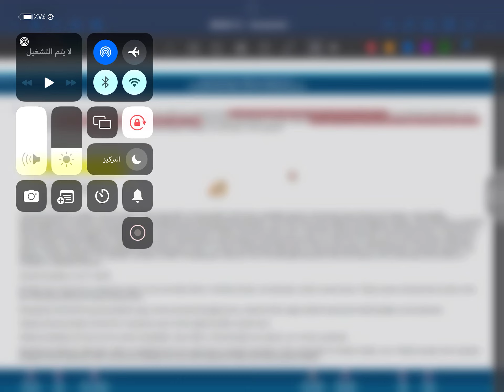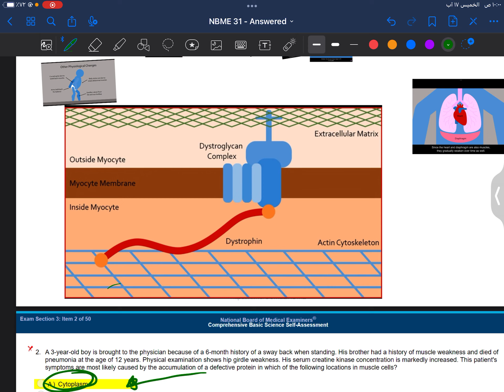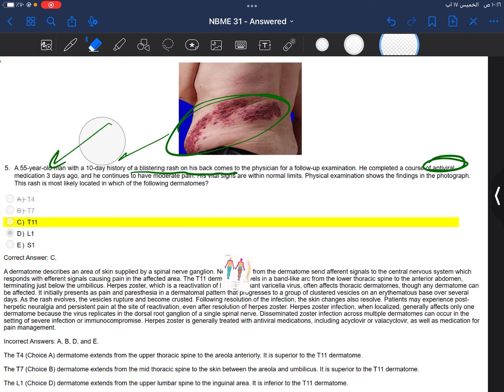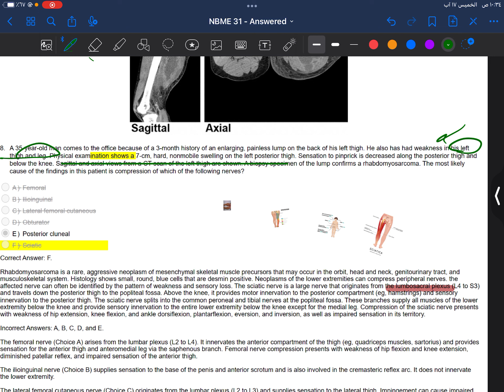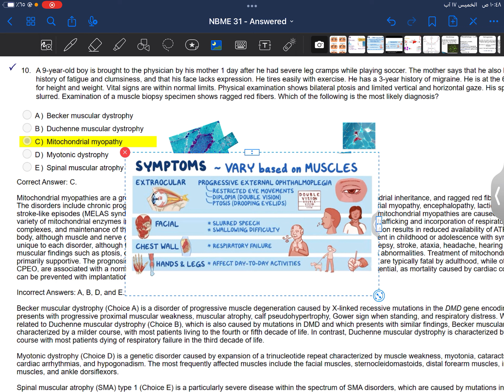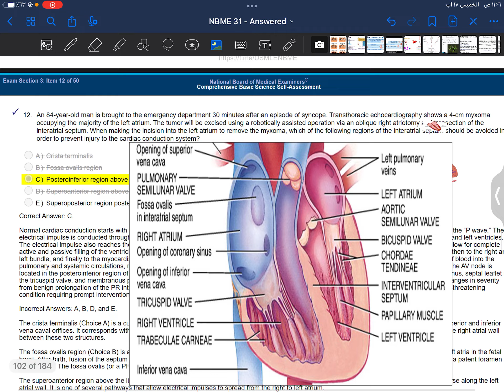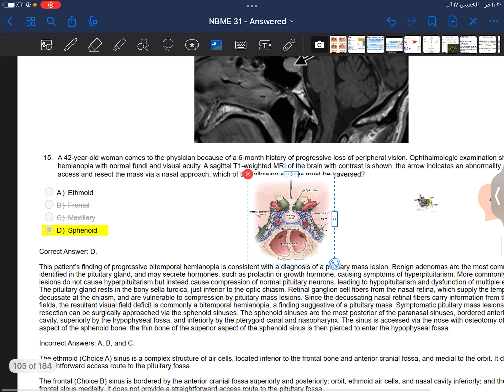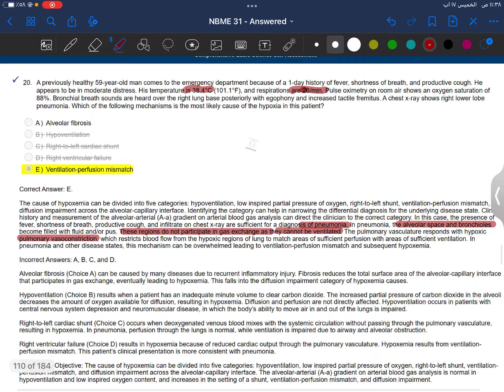NBME 31 part 5